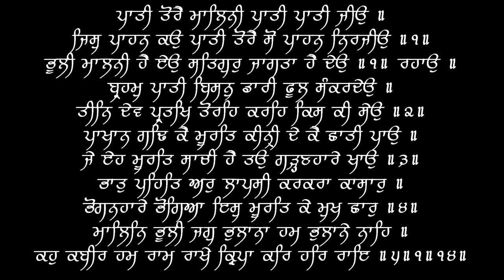Pati Tore Malini (V4) - Puratan Hazoori Ragi Bhai Bakshish Singh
Raag: Kafi
Taal: Tintaal